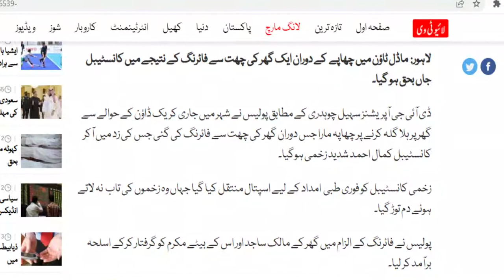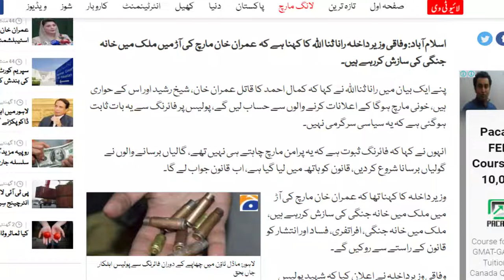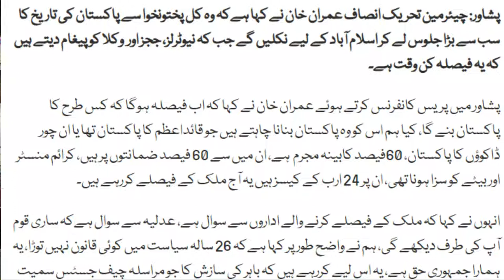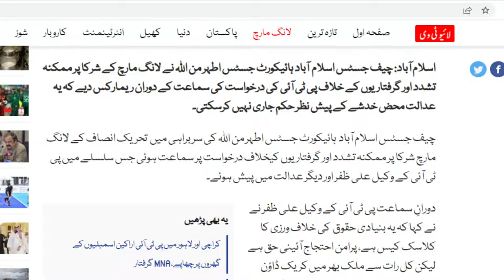Imran Khan Long march and Shahbaz Sharif Planning|Who instigated senior Army Officers for Rebellion